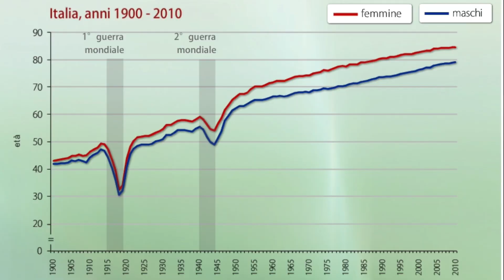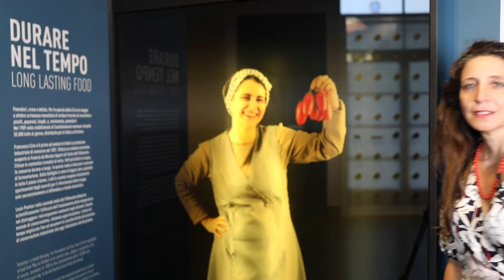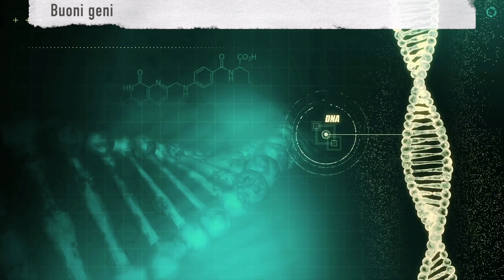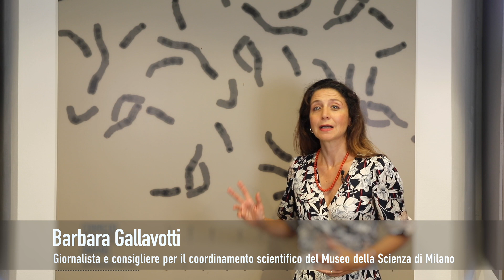I segreti della lunga vita - Barbara Gallavotti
Fino a che punto possiamo immaginare di prolungare l’esistenza di un essere umano?

Barbara Gallavotti è giornalista scientifica, autrice di Superquark RAI e consigliere per il coordinamento scientifico del Museo.

Il video è sottotitolato. Attiva i sottotitoli se non puoi ascoltare l'audio.

STORIE DIGITALI
Risorse online, video, podcast, app, esperienze di Realtà Virtuale e Aumentata, applied games e installazioni interattive... tutte le storie del Museo attraverso i linguaggi del digitale.